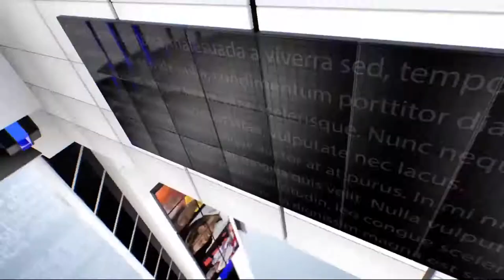IPN NEWS - हेमा मालिनी के घर खुशियों का डबलडोज, जुड़वा बच्चों की मां बनीं अहाना..